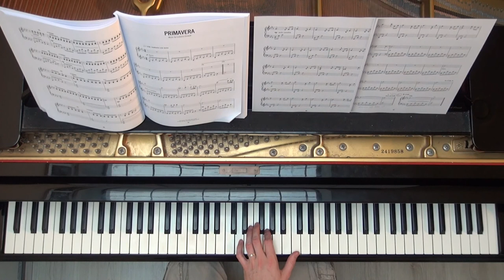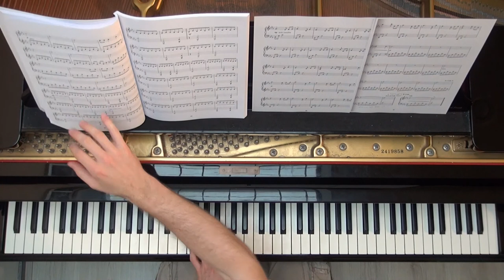How to play Ludovico Einaudi's Primavera for piano for NoteforNotes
This is the full version of Einaudi's Primavera, played by Alexander Buskermolen This clip supports my Note on this well know piece by composer Ludovico Einaudi.

Have fun practising this wonderful piece.

Alexander Buskermolen
Founder & CEO NoteforNotes